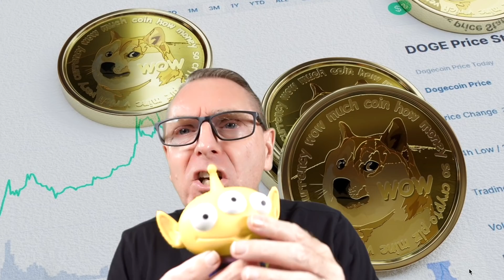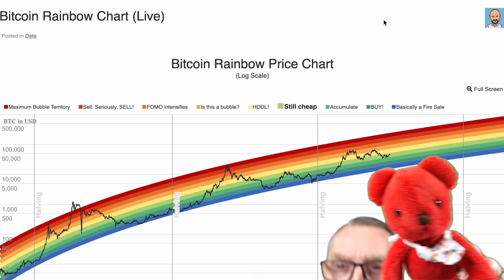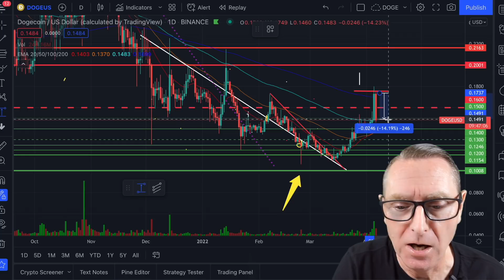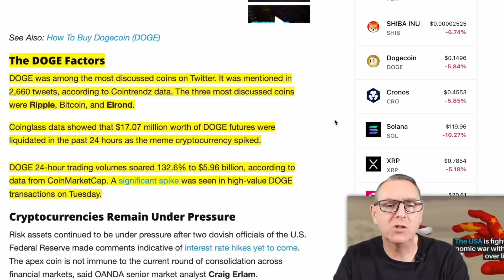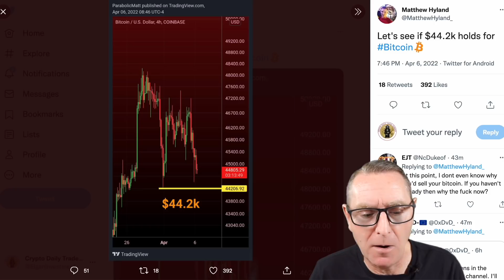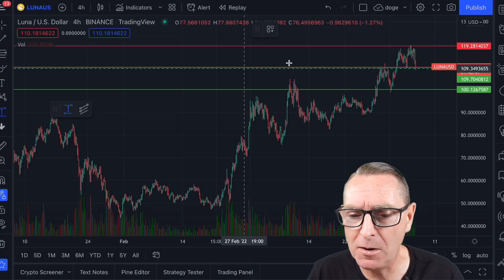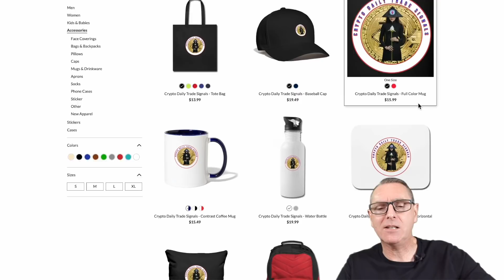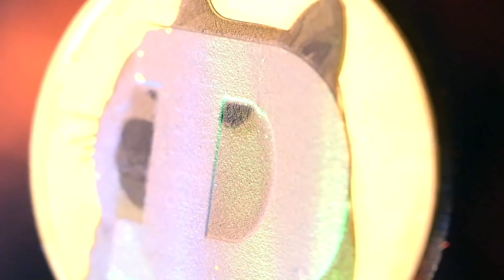Get Ready For A BIG BULL RUN Coming! |Dogecoin Breaking News & Prices! Huge Fake Out?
Get Ready For A BIG BILL RUN Coming! |Dogecoin Breaking News & Prices! Huge Fake Out?